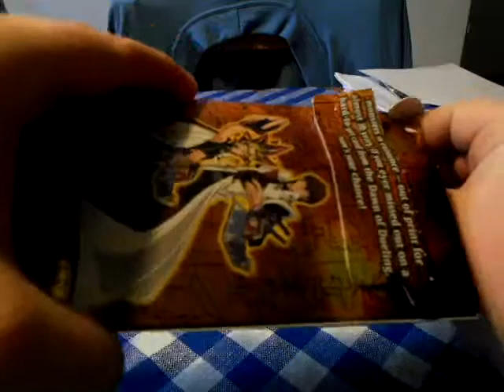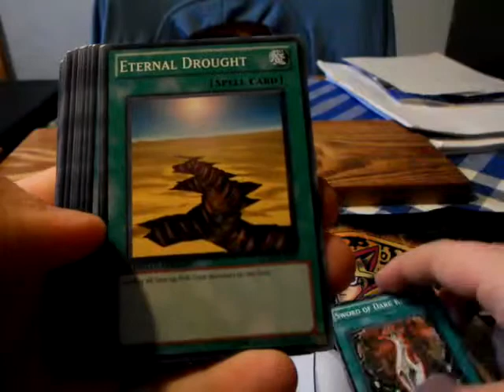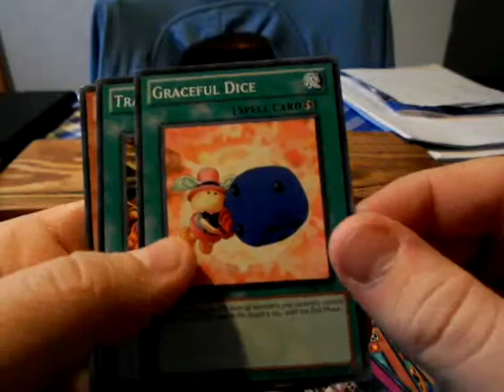Yugioh Gold Series 4 Pyramids Edition Opening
Gold series 4 pyramids edition